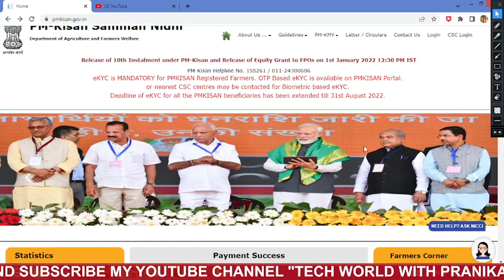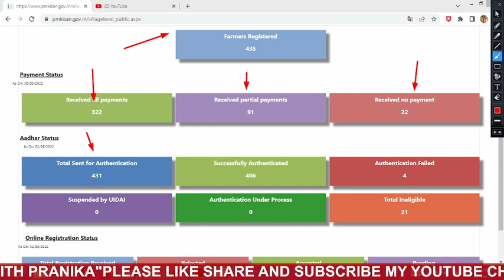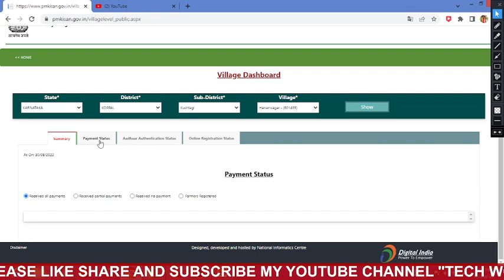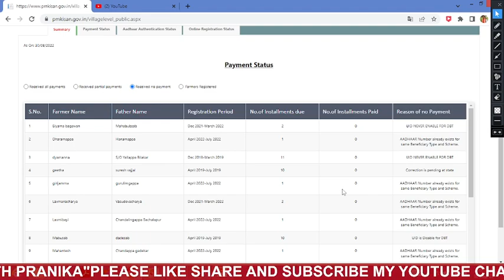PM Kisan Yojana New Update Today/ ಈ ರೈತರಿಗೆ 12ನೇ ಕಂತಿನ ಹಣದಲ್ಲಿ 6 ಸಾವಿರ ಬರುತ್ತೆ 12th Installment Date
ssp news
ssp news
ssp scholarship errors
SSP UPDATE
ssp management student update
ssp management
ssp updates
ssp todayupdate

ssp scholarship 2021-22
north university

college scholarships
scholarship tips